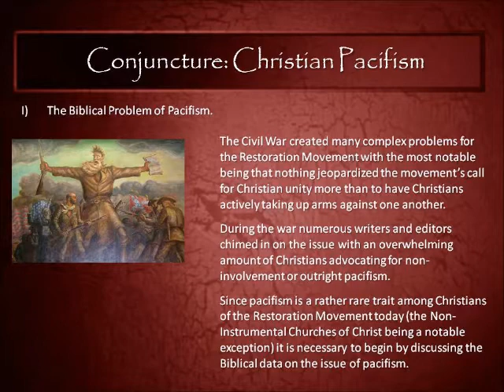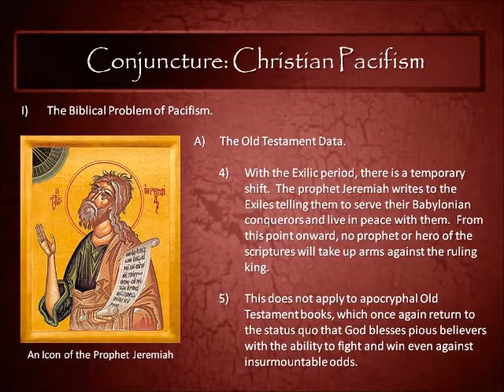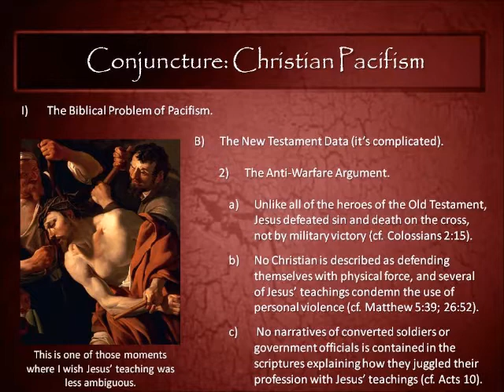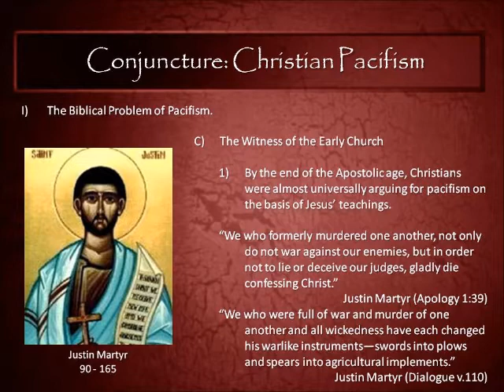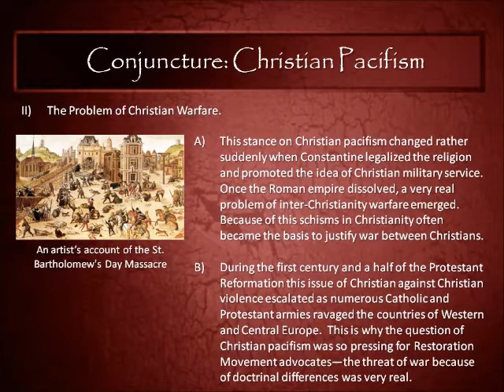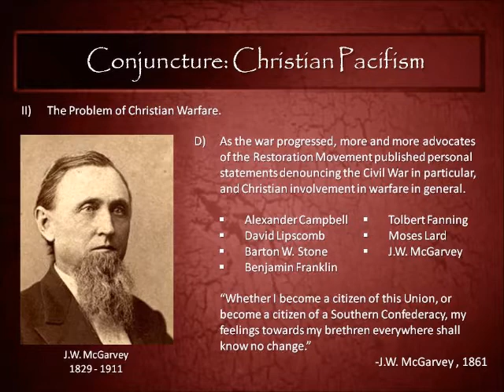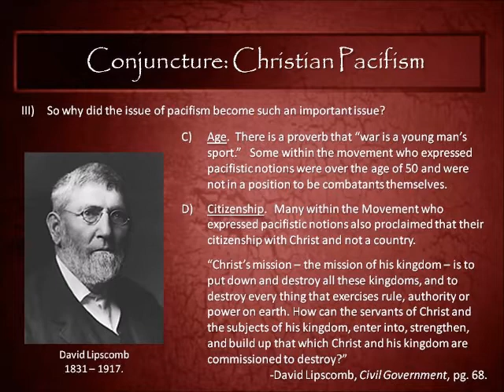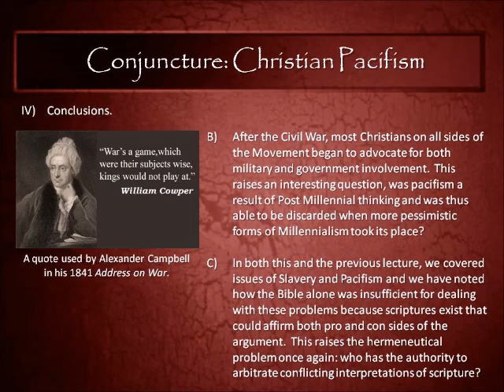HS 211 Module 22 Christian Pacifism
A lecture covering the pacifistic inclinations of the early Restoration Movement founders.